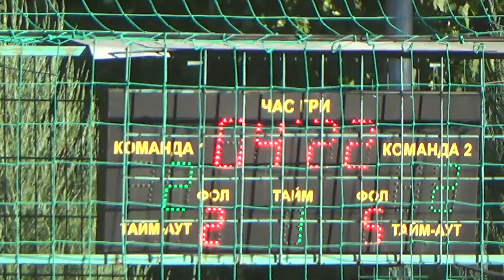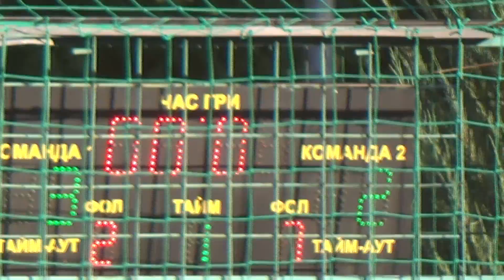26 КХ 2 тур 8 лига Planit Юнисеф 2